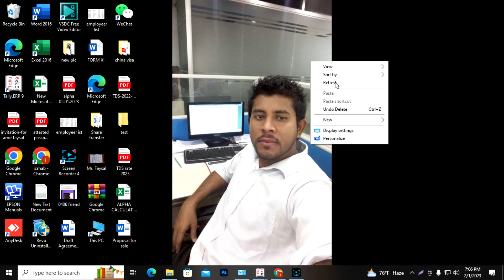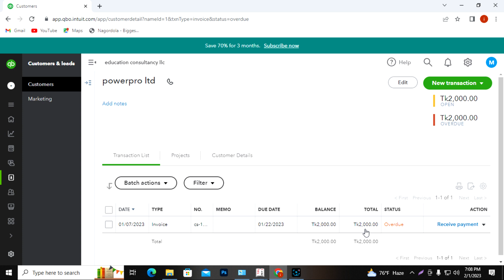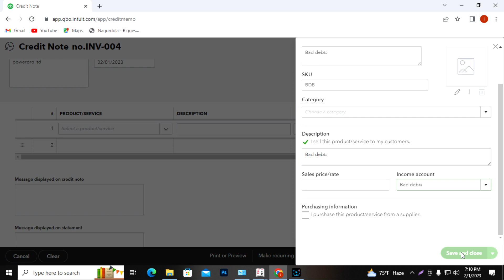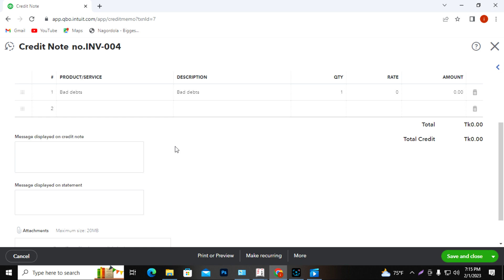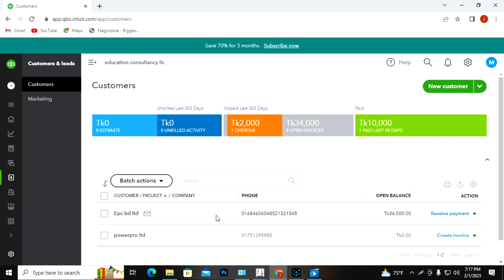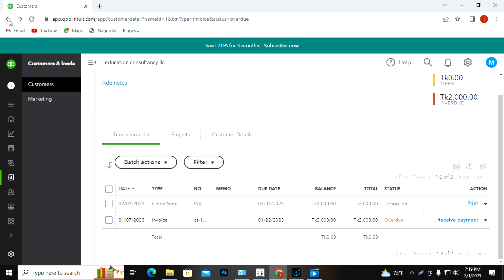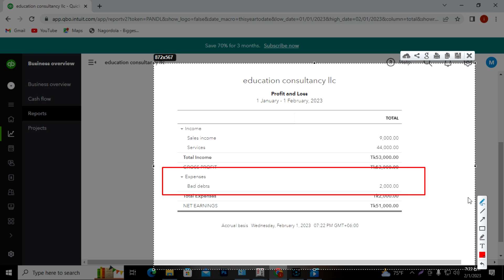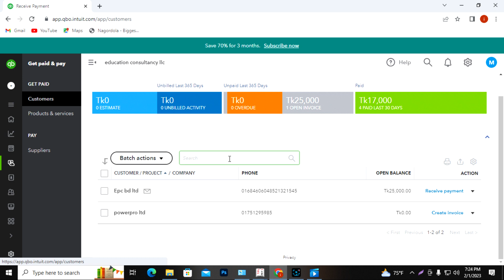QuickBooks | How to entry bad debts and credit note in QuickBooks | class-07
Here i have discussed about credit Note, Bad debts, and Receive payment. So you can easily understand that how to entry Credit note and Bad debts in QuickBooks. Bad debts is so much important for accountant at QuickBooks. Without credit note you can not entry or adjust bad debts in quickbooks.